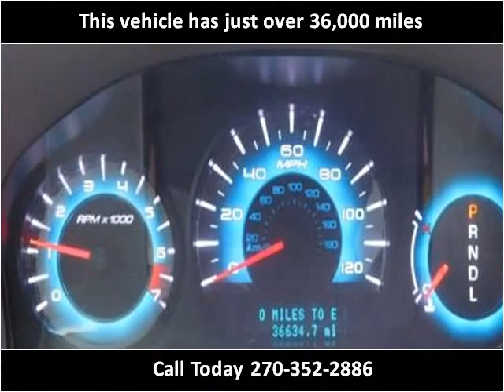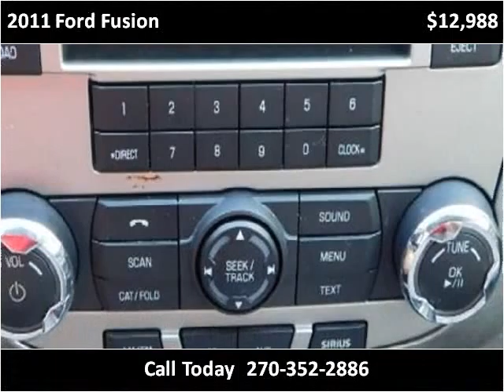2011 Ford Fusion Used Cars Radcliff KY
This 2011 Ford Fusion is available from Tim French Fort Knox.